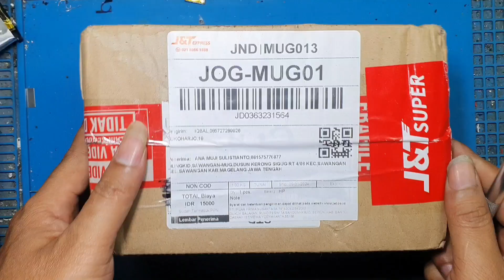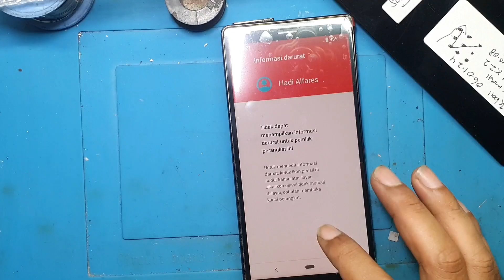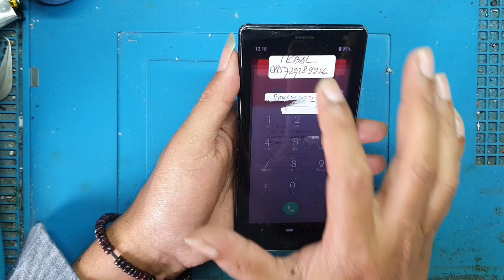FIX ..SONY XPERIA XZ2 BACKLIGHT OFF